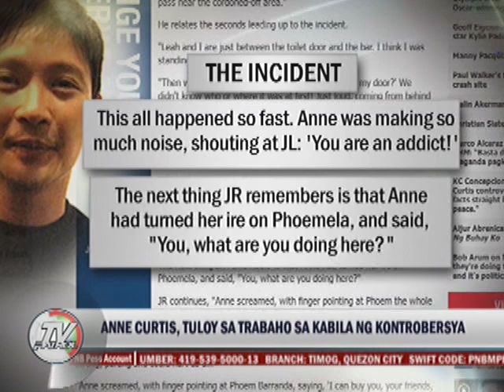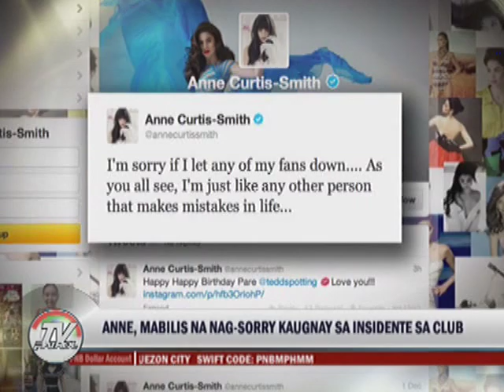Phoemela Baranda : 'Hindi sinabi ni Anne Curtis na kaya nya ako bilhin'